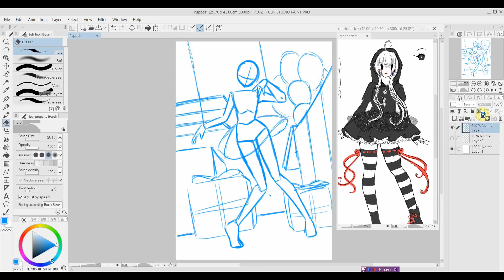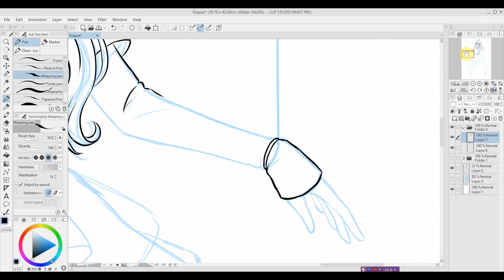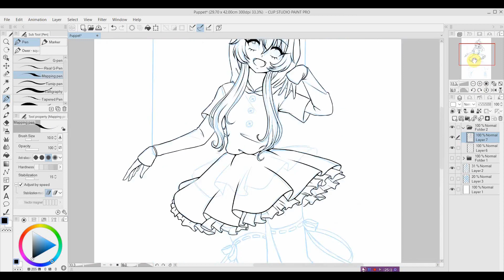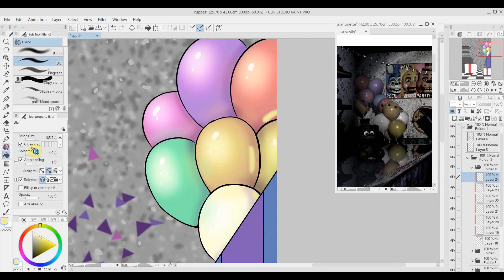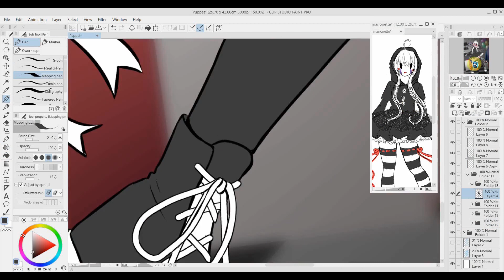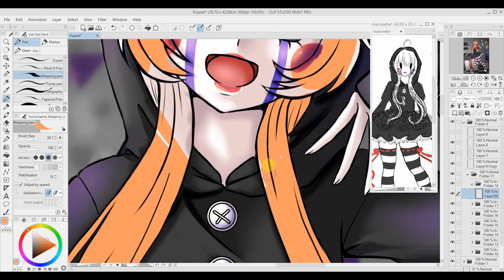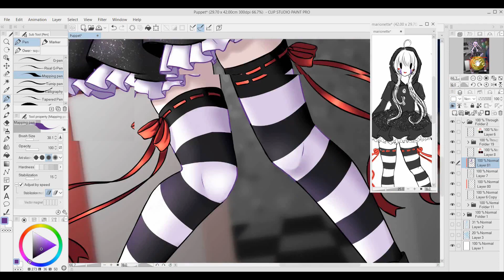Speedpaint 93 - Marionette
The FNAF movie is on it's way!

Also on Threads!